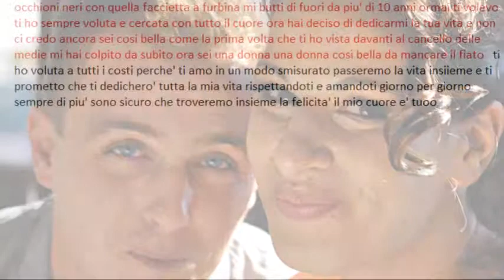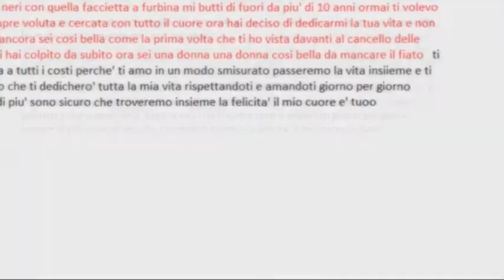matrimonio giorgio e barbara 23 ott 2011